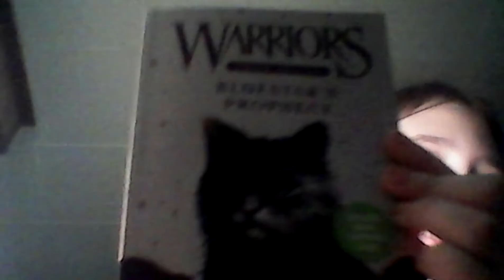BLUESTAR'S PROPHECY! (13+ pls I don't want it marked for kids)